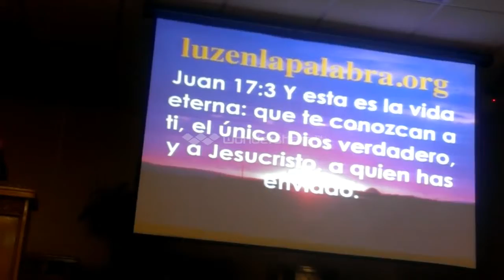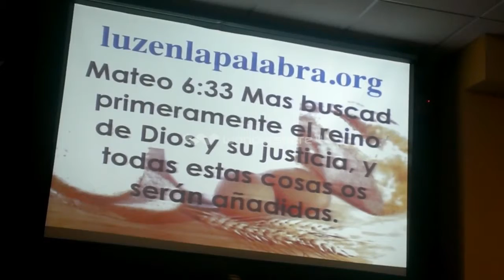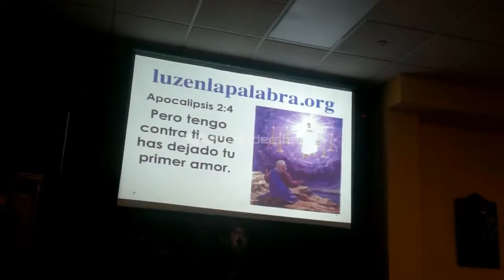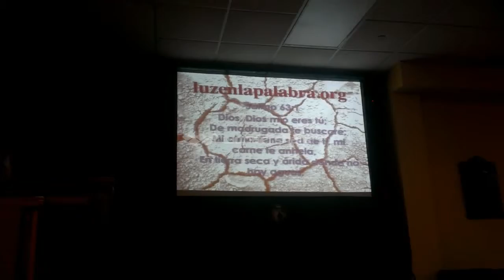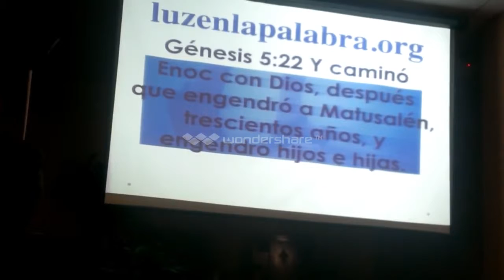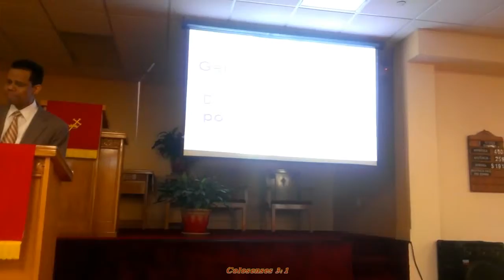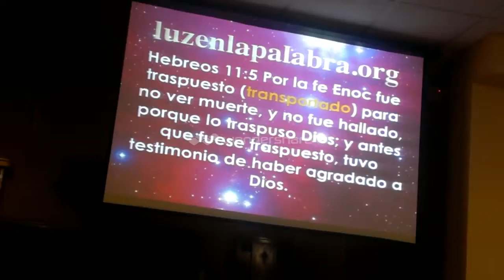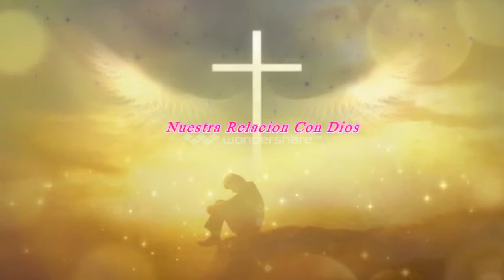Luz en La Palabra Wednesday, ‎June ‎18, ‎2014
La exposición de tus palabras alumbra; hace entender a los simples. (Sal. 119:130)